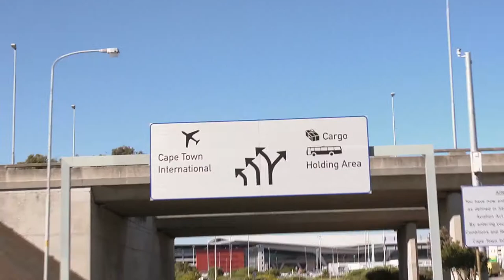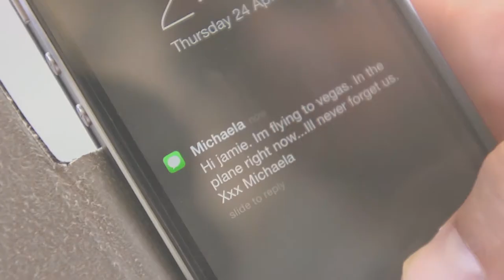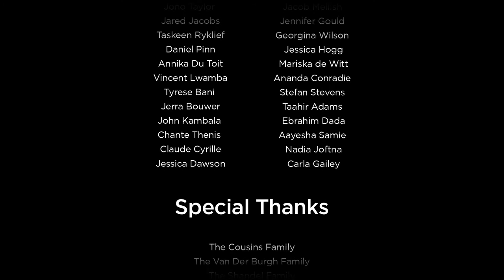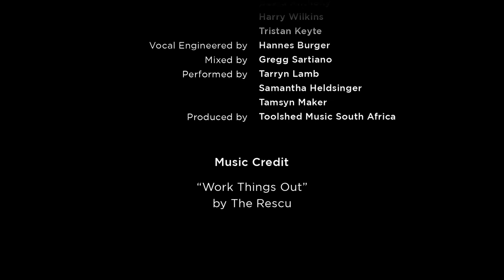The Shores Episode12